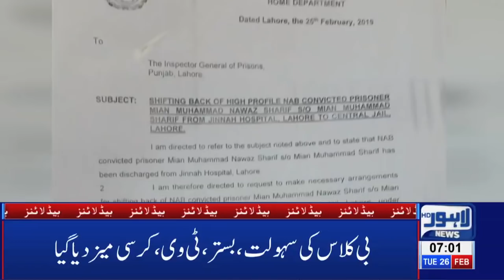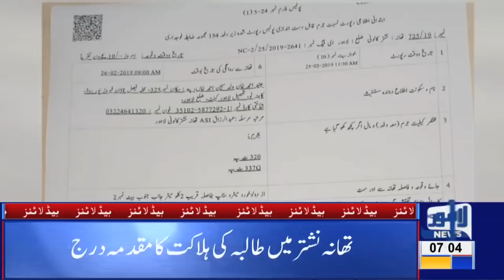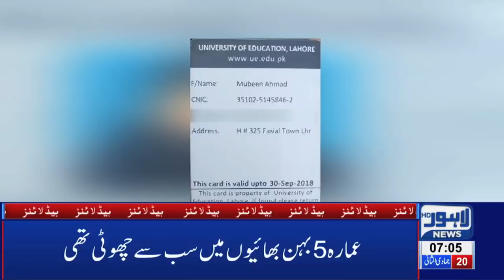07 AM Headlines Lahore News HD – 26th Feb 2019